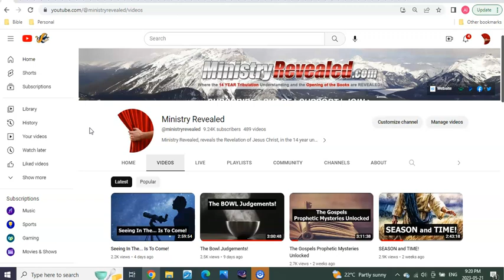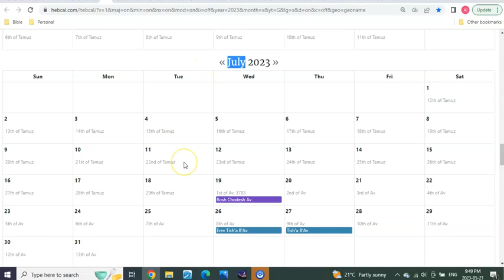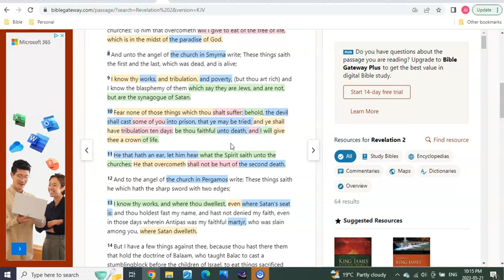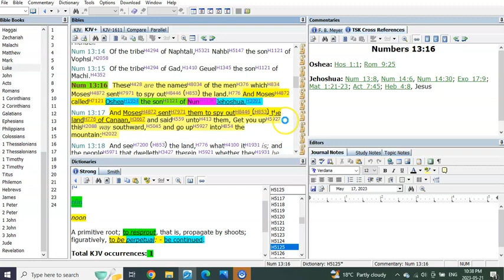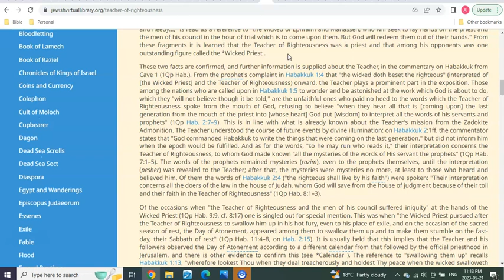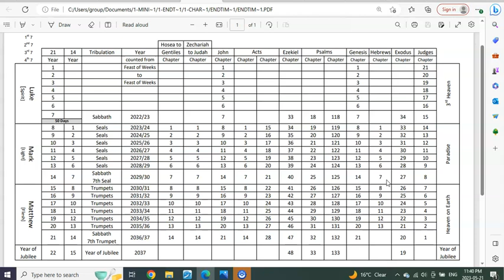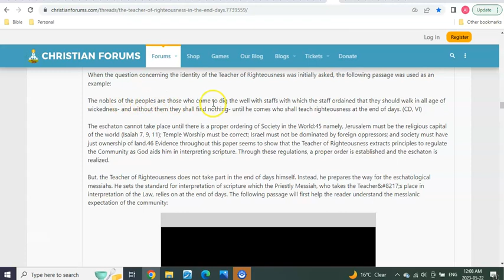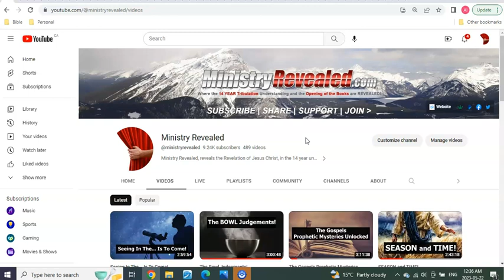The PREPARATION Are You Ready